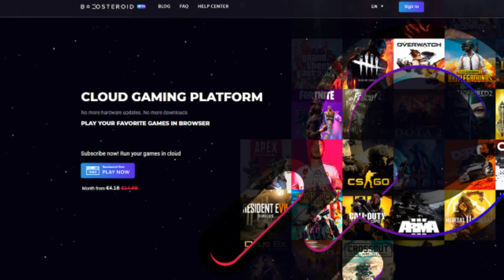Losowy OG SEZON 1 skin challenge w Fortnite ... (mega MOCNE!)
Dziś ustawimy LOSOWE skiny mega rzadkich skinów tylko z SEZONU 1, a do każdego przypiszemy kolor broni w Fortnite - WBIJAJ! 😊

💲 Wspieraj z KODEM: iManoyek

                                    👉 Śledź mnie!